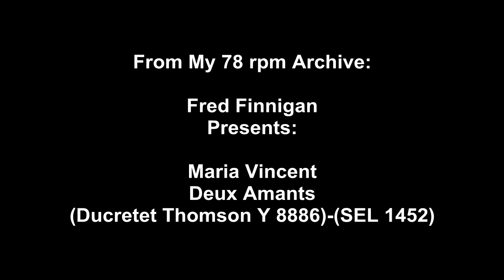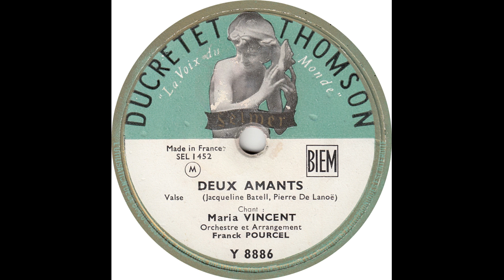Maria Vincent - Deux Amants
Maria Vincent - Deux Amants(Ducretet Thomson Y 8886)-(SEL 1452)